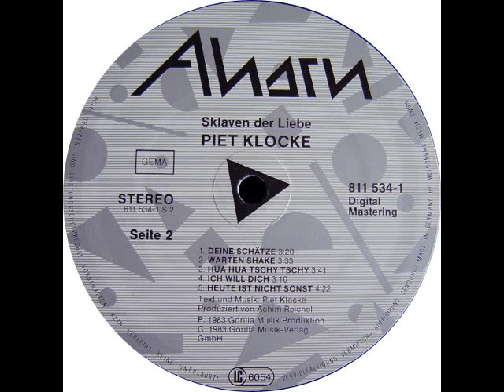Piet Klocke - Heute Ist Nicht Sonst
Von der LP "Sklaven der Liebe", 1983. Erschienen auf Ahorn.
Produziert von Achim Reichel. Original LB Song 2016.